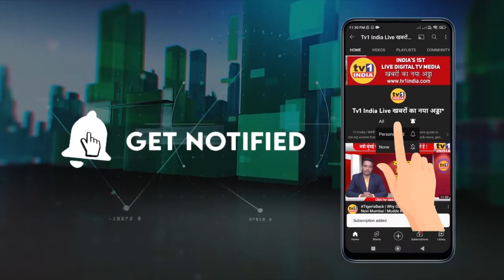IndependenceDay | मिनी मंत्रालय कोंकण भवन में ध्वजारोहण | अपर आयुक्त ने फहराया तिरंगा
कोंकण भवन में अपर आयुक्त किशन जावले ने फहराया तिरंगा